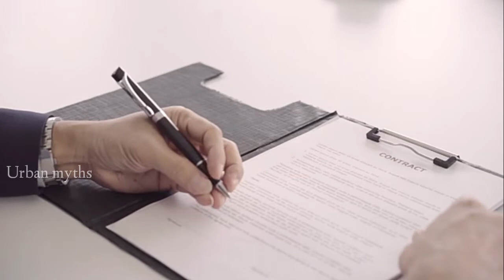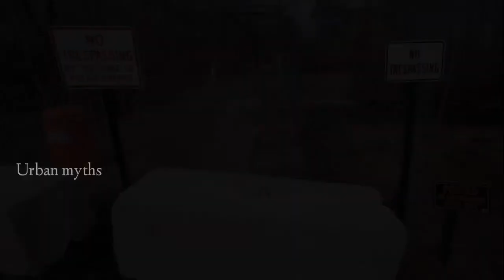நரகத்தின் வாசல்|THE HELL'S GATE BRIDGE OXFORD ALABAMA| CRY BABY BRIDGE|URBAN MYTHS|URBAN LEGEND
Hell’s Gate Bridge is a local legend in Oxford, Alabama, and it acquired its name because of the most popular event to ever take place on the bridge. As the story goes, sometime during the 1950s, a young couple’s car drove off the bridge and into the water below. Supposedly, if you stop on the bridge and turn off your lights, a member of the couple will enter your vehicle and leave a wet spot on the seat.
Hell’s Gate Bridge earned its name because many people believe that when you stop on the bridge and glance over your shoulder, the road behind you resembles the fiery gates of Hell. Several locals have experienced this over the years.
Due to safety concerns, local officials are using cement blocks to block off Hell’s Gate Bridge so people will refrain from driving across it. This haunted bridge still receives visitors on foot, but because the bridge is old and falling apart, walking across it isn’t recommended.
So, whether or not the story behind Hell’s Gate Bridge is true, many Oxford locals have had first-hand experiences while visiting it. In 2007, the Oxford Paranormal Society held an investigation and found no evidence of paranormal activity. With that being said, what about the locals who claimed they had several ghostly encounters at this bridge? Was what they experienced “true,” or was it a figment of their imagination? We’d love to hear your thoughts!